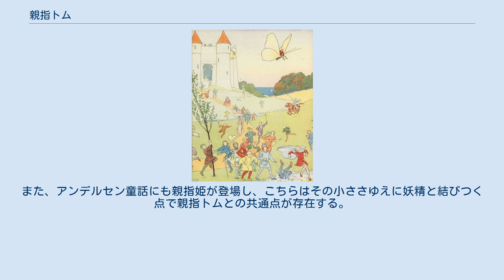親指トム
親指トム（Tom Thumb）はイギリスの童話と、その主人公の小人の名前である。
 蝶に乗った親指トム アーサー王の宮廷では一人の農夫がその身分にもかかわらず、実直さから相談役の一人となっていた。
農夫は善良であり、妻とはつましくも幸せな生活を送っていたものの、ただ一つ満たされない望みがあった。
それは子供の存在であり、特に農夫が強く男の子の存在を望んでいたが、長年その望みは満たされることはなかった。
そんなある日のこと、夫婦は揃って魔術師マーリンへのもとへ相談に行く。
相談の中で、農夫はマーリンに、たとえ「親指ほどの大きさ」でもいいから息子が欲しいと強く願望を話した。
マーリンはその願いのを叶えるために魔法を使い、それから程なくして、ついに夫婦にあまりにも小さな赤ん坊が生まれる。
赤ん坊のトムは、生まれて4分で親指ほどの大きさに成長するとそれ以上大きくなることはなかったが、夫婦は子供の誕生を喜んだ。
 この風変わりな子供にいち早く興味を抱いたのは妖精たちだった。
特に妖精の女王は産婆となって出産に立ち会うと名付け親にもなり、妖精の衣服と祝福を与えた。
その加護は親指トムを生涯助けることになる。
トムはその大きさにもかかわらず活発でよく外に飛び出して子供たちと遊びまわっていた。
親指トムは友人たちと服のピンを取り合って遊んだが、自分のピンが遊びの結果全部取られてしまうと、トムは相手のポケットに忍び込んで取り返すズルを続けた。
しかし、ついに現場を取り押さえられてしまった親指トムは罰としてビンの中に閉じ込められる。
窮地に陥ったトムだが、妖精の女王の祝福が親指トムに力を与えた。
親指トムは食事も水分も空気も必要としないまま、降参することなくビンから脱出する。
また、親指トムにはもう一つの力が授けられており、それは太陽の光に鍋などをひっかけて宙に吊るすというものだった。
親指トムは自分を閉じ込めた子供の前でその能力を披露して真似させ、その子供の夕食を台無しにさせるなどの悪戯でささやかな復讐を遂げた。
トムはその後も小ささから「プディングに落下して火にかけられる」「アザミごと牛に飲み込まれる」「カラスに咥えられて巨人の家の煙突に落とされ、捕まって飲み込まれる」といった冒険を体験するが、すべて妖精から授かった力と機転で乗り切っている。
さらに巨人の腹を脱した後はサケにも飲み込まれる受難に遭遇するが、サケはつり上げられてアーサー王の宮廷で調理されることになり、トムは裂かれたサケの腹から生還した。
結果、トムは宮廷の人気者になるといった幸運を享受した。
親指トムの物語は、こういったエピソードの連続であり、完結することなく断片的なエピソードが現在に残っている。
 最古の記録は、1621年のリチャード・ジョンソンによる『親指トム一代記』であり、ジョンソンは「昔から伝わっている話をまとめた」と書き出しの部分に記載している。
その著作において親指トムの物語は小人の王トワッドルとの勝負に勝ってアーサー王の宮殿に凱旋するところで終わっており、一代記という題名からみると物語は未完となっている。
一方、親指トムは17世紀以降も度々おとぎ話や冒険談の題材となり、親指トムの性質の悪い悪戯や、プディングに自分から落下するなどの逸話は削られて、毒グモと決闘したり、ねずみに鞍をつけて騎乗するなどのアレンジが施された物語が浸透した。
一方では1974年にまとめられた『古典童話集』（アイオーナとピーター著）においてはジョンソンのつくった原型がそのまま収められており、バージョンごとの違いが明らかになっている。
 実写による映像化が、何度か行われている。
代表的なものとしては、グリム童話版を原作とした、1958年のジョージ・パルの映画がある。
 子供向けの題材として、アニメ化も何度か行われている。
1967年に日米合作で作られた001/7親指トムは、ヒーロー的な存在へとアレンジが施されている。
 親指トムほどの大きさの主人公が活躍する童話は各地にあり、日本では一寸法師が有名である。
ドイツ、インドにも類似の物語は存在する。
小ささを利用して活躍した点でも共通している。
また、アンデルセン童話にも親指姫が登場し、こちらはその小ささゆえに妖精と結びつく点で親指トムとの共通点が存在する。